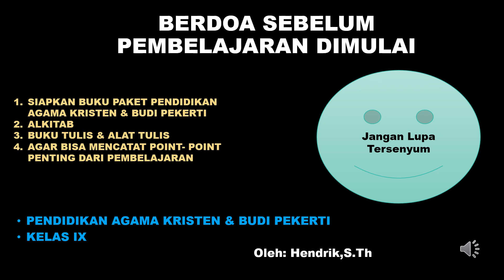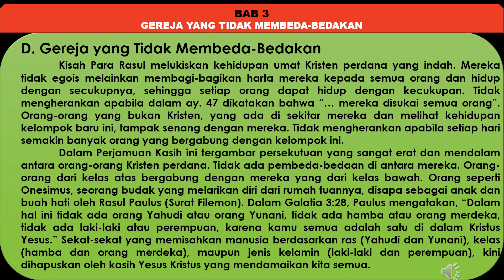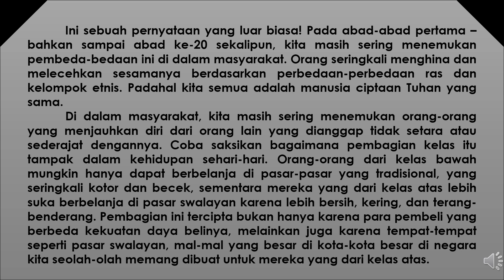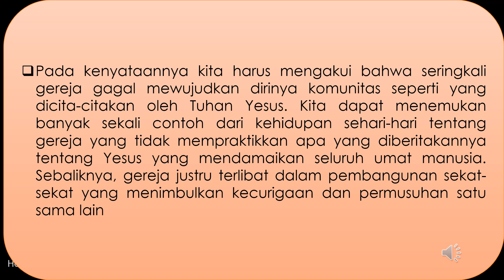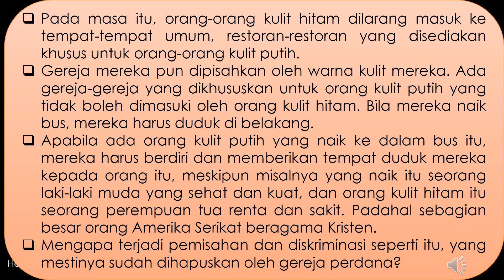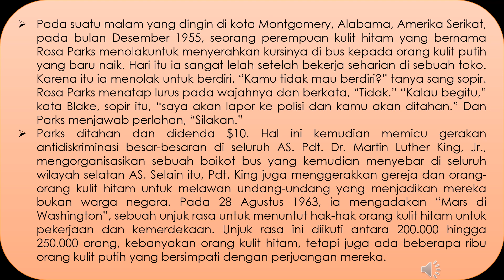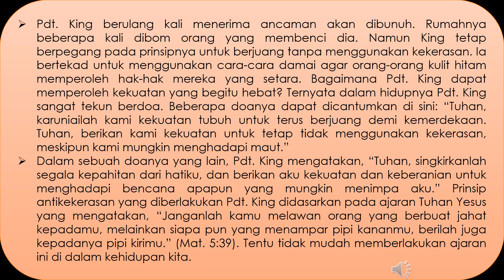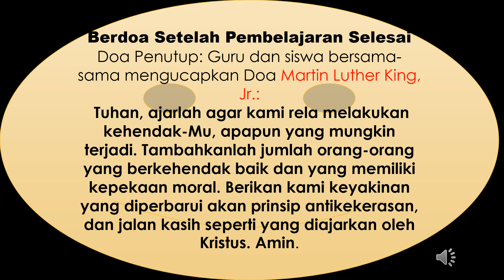BAB 3 GEREJA YANG HIDUP DIDUNIA_Kelas 9 || Pembelajaran Jarak Jauh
proses pembelajaran jarak jauh dengan cara menggunakan power point. bersuara. pendidikan agama kristen kelas 9 bab 3 gereja-gereja yang tidak membeda-bedakan oang berdasarkan kedudukan sosial, ras, etnis,suku dan bahasanya. gereja perdana adalah contoh yang baik bagi gereja masa kini.